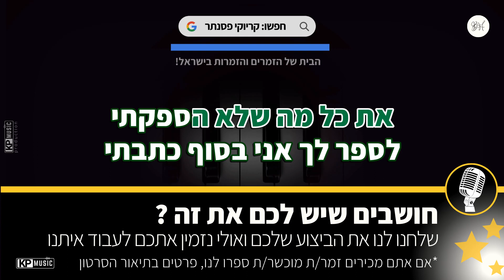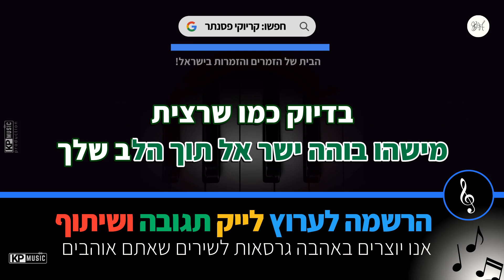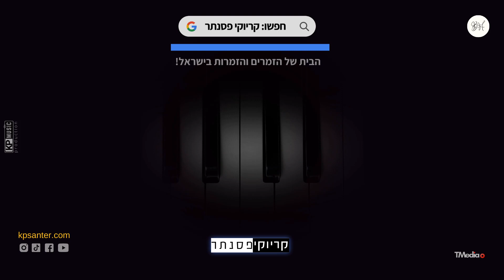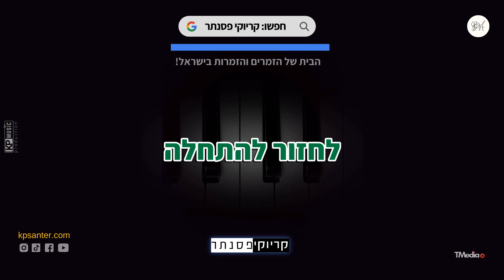פאר טסי – מתישהו (גרסת בנות) קריוקי פסנתר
מתישהו קריוקי בנות בנים - זמרים וזמרות, יצרנו עבורכם קריוקי בגרסת פסנתר לשיר מתישהו של פאר טסי, עכשיו אתם יכולים לתת מקום לקול שלכם ולבצע ביצוע מושלם וייחודי שלכם!

♫ אולפני קריוקי פסנתר הבית לזמרים ולזמרות בישראל! חושבים שיש לכם את זה? אנחנו מחפשים אתכם! קליק לפרטים נוספים

✘קרדיטים
מילים ולחן: איתן דרמון
✘מילים✘
עם כמה שהתרחקת לי
את רק הפכת לי קרובה יותר
תמיד שומר אותך בתוך הלב שלי
אנ׳לא עוזב
את כל מה שלא הספקתי לספר לך
אני בסוף כתבתי בשיר אחר
כזה שלא ישבור את האינטרנט
אבל ישבור לך את הלב

מתישהו תזכרי בי כשתהיי עם מישהו
תשכחי איך שבכלל הגעת לשם
מיטה כל כך קרה
ואיכשהו הסיפור הזה אף פעם לא נגמר
אני אוהב אותך אבל כבר מאוחר
לחזור להתחלה

זה שיא החורף בדיוק את מתלבשת
שמה את המיני מסדרת תמחשוף סוף
מישהו בוהה ישר אל תוך הלב שלך
בדיוק כמו שרצית את חתיכת בשר בתוך השוק

שוב הלב הזה עלה לך לראש
ושוב ספרת עד שלוש
ולא הייתי שם בשבילך
לא הייתי שם בשבילך